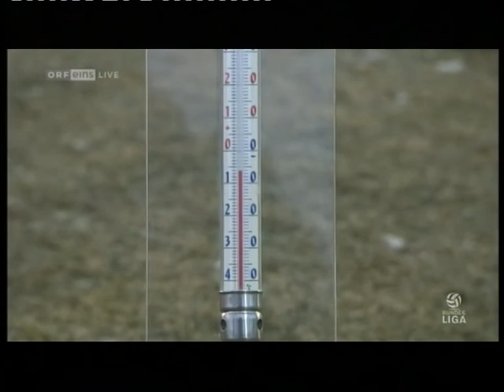20. Runde SC Wr. Neustadt - Rapid 0:0 12. 2. 2012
Wiener Neustadt, 3.500 Zuschauer, Schiedsrichter Schüttengruber
 WR. NEUSTADT:Siebenhandl - Klapf, Madl, Maak, Schicker - Saurer, Stanislaw, Pollhammer, Wolf, Evseev - Prskalo (68.Ciftci)
 RAPID: Königshofer - Schimpelsberger, Sonnleitner, Pichler, Katzer - Drazan (66. Nuhiu),Heikkinen, Prokopic, Hofmann - Alar (60. Grozurek), Burgstaller
 Gelb: Maak, Saurer, Evseev; Drazan, Heikkinen